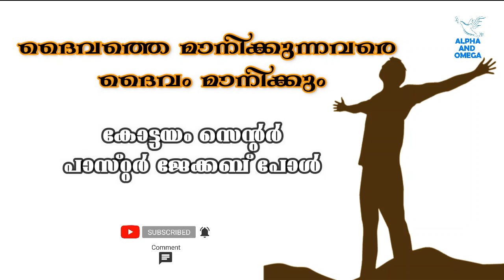TPM | Malayalam | ദൈവത്തെ മാനിക്കുന്നവരെ ദൈവം മാനിക്കും | Pas. Jacob Paul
Gospel Series Merchandise (T-shirts, Hoodies, Mugs, Mousepads, Pop sockets, Notebooks)